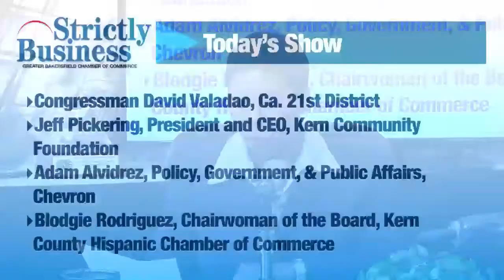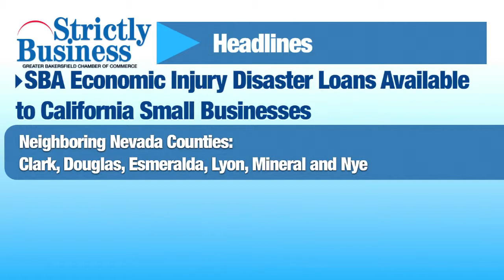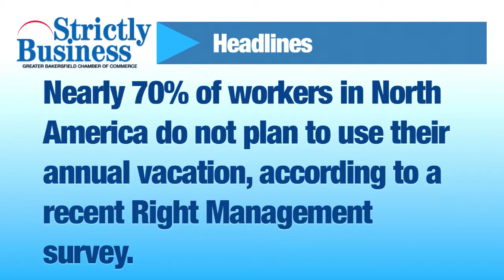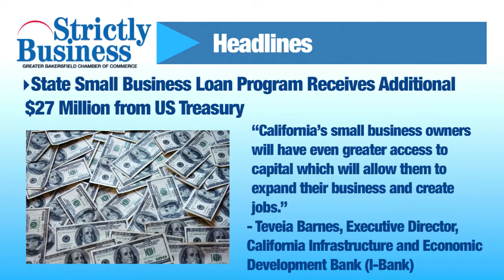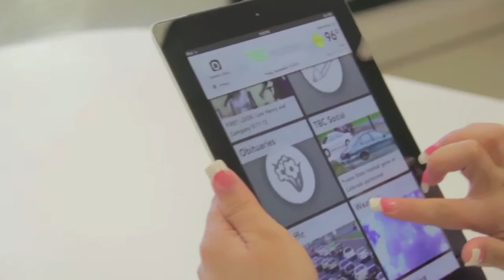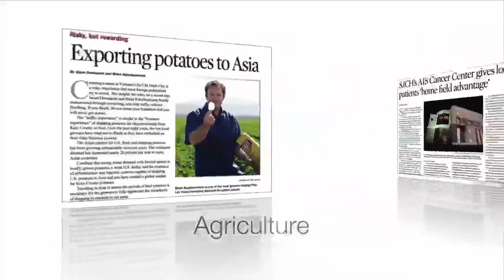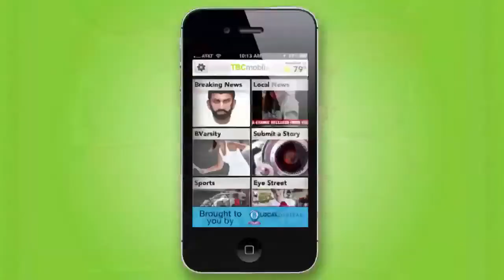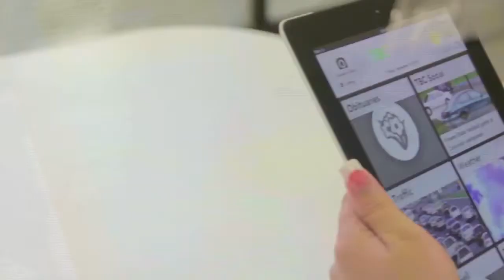STRICTLY Business January 27, 2014